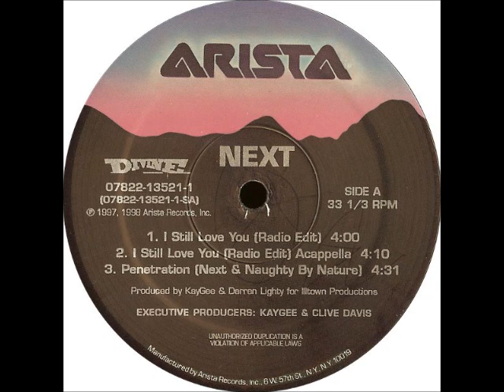Next - Penetration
Ft. Naughty By Nature - Label:Arista ‎- Country:US - Released:1998 - Genre:Hip Hop